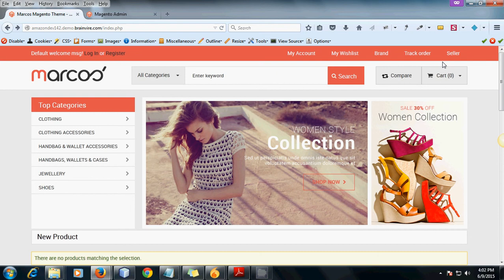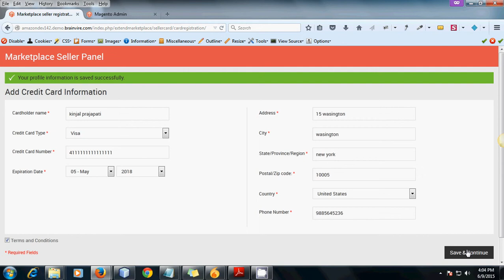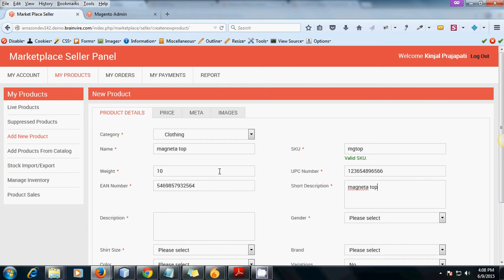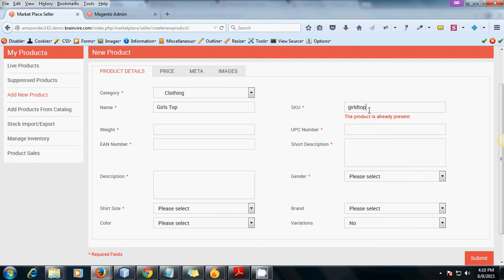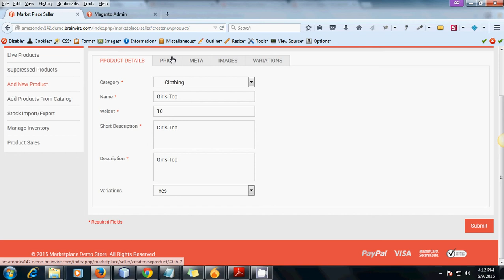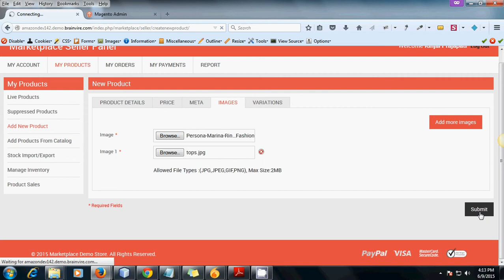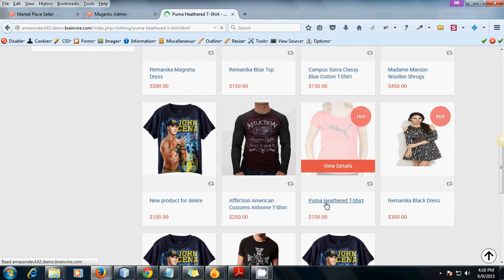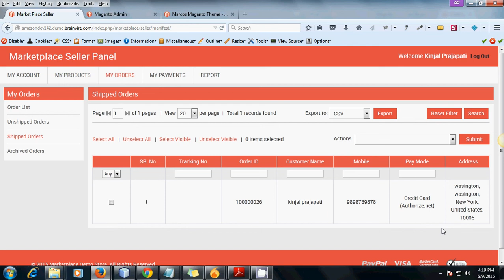MultiVendor MarketPlace Extension